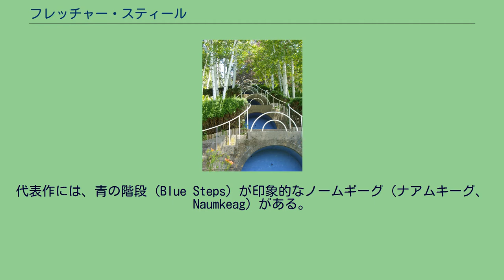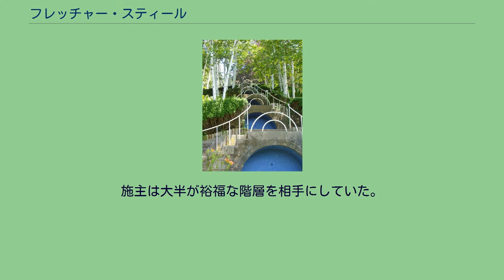フレッチャー・スティール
ノームキーグのブルー・ステップス フレッチャー・スティール（英: Fletcher Steele、1885年6月7日 - 1971年7月）は、アメリカ合衆国の造園家。
20世紀初頭のアメリカ造園運動の功績で知られる。
1915年から700もの庭園設計を行ったとされる。
代表作には、青の階段（Blue Steps）が印象的なノームギーグ（ナアムキーグ、Naumkeag）がある。
ニューヨーク州ロチェスター生まれ。
アメリカ合衆国出身の弁護士の父とピアニストの母のもとで育つ。
ウィリアムズ大学を卒業して、1907年に、フレデリック・ロー・オルムステッド・ジュニアが教授をしていた創設まもないハーバード大学ランドスケープアーキテクチュアの専攻学科に進学。
1908年にハーバードを出て、ウォーレン・マニングの元で研磨する。
1913年に、欧州のデザインを勉強しに、ヨーロッパのツアー参加。
アメリカに帰国後、自身の設計事務所を開設。
第一次世界大戦中に、アメリカ赤十字社ヨーロッパ支社の事業にかかわり、終戦後帰国。
1925年、フランスのパリで開催されたパリ万国博覧会を視察する。
国際装飾美術他スタイルに始まるアールデコ調によって訪れたデザイン変換が示されたアールデコ博覧会として知られるが、スティールにとっては庭園と鏡と砂利色からキュビズムといったそのインダストリアルモダンデザイン手法と具体的なその作品例を見ることとなった。
この結果博覧会に出展していたアンドレとポールのヴェラ兄弟、ガブリエル・ゲヴレキアンらの作品、またトニー・ガルニエ（建築）について、後の1930年に熱意をもって一連の論考著作を残していく。
こうしたモダニズムとアールデコ調のデザイン移行時であったデザインに関する文章は、この時期のデザイン潮流に影響を及ぼし、モダニズムに着目した当時のハーバード大学デザインクラスの学生ら、特にガレット・エクボ、ダン・カイリー、ジェームス・C・ローズなどに設計プロセスやデザインの可能性において、近代性に依拠した創造性を提示し、学生の多くに感銘を与える。
カイリーは後に「スティールは20代と30代も、実際に新しいことに興味を持って働く唯一の良い設計者だった」と書いた。
エクボは、「フレッチャー・スティールは、旧来と現代との移行人物だった。私の興味をもったのは彼が野心的だったため」と記している他「新しいものを試みる人物と写った」と語っている。
現在、米国議会図書館、ロチェスター歴史協会および農林科学大学フランクリンムーン図書館、ニューヨーク州立大学新環境（ニューヨーク・シラキュース）などに論文がアーカイブされている。
初期の庭園計画は、当時イギリスで一般的に活躍していたガートルードジェキル、レジナルド・ブロムフィールド、T.H.モーソンなどのようなイタリア風装飾ディテールの手すり、ヘッジ、壷、彫刻、石のパイナップルステップから水便などアートや工芸品を組み合わせるスタイルであった。
作品には、ノームギーク（マサチューセッツ州ストックブリッジ、1938年　青の階段の他、フランスのユリ紋章のようなうねる曲線形のバラ園など）の他に、1935年のエルウォンガー邸庭園、1929年のスミスウイック邸庭園計画　（マサチューセッツ州グローチェスター）、アンクラムハウス、ホイットニー・アレン・ハウス、スタンディッシュ・バッカス・ハウス、ターナーの家、リスボーン（Lisborne）・グレンジ、などが記録されている。
とくに有名な作品と知られるノームキーグなどこれらのプロジェクトは近年まで多大な評価を受けていなかったが、比較的最近の歴史家からは今日の庭の設計や造園にスティールの影響が見て取れて理解し始められている。
スティール独自のデザインはしかし、この時代が過ぎるまでは旧来のが同時期のファッションであったように、近代的なスタイルのデザインではなかった。
自身の作品自体は、広大な地所のために計画されたボザール流で、ヴィスタを敷地にあわせて援用し、過去のさまざまな様式を敷地ごとに適応した折衷式のものが大半である。
施主は大半が裕福な階層を相手にしていた。
評価を受けているおもな業績は、伝統的な手法と近代的なデザインとの架け橋という役割を担った、1920年代当時のヨーロッパにおけるガーデンデザインの情報提供とその近代造...